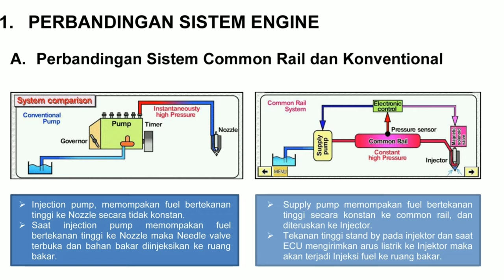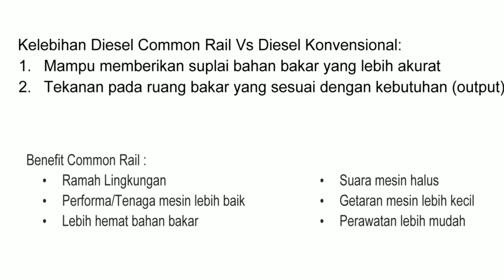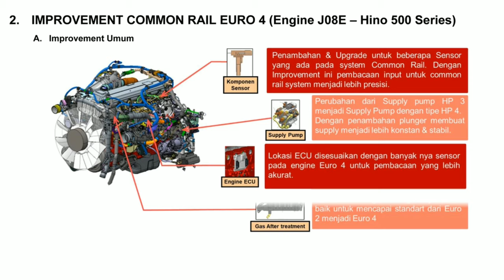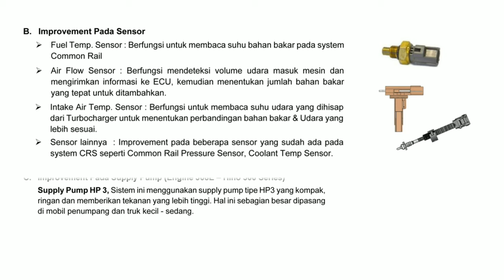Mesin bahan bakar solar Konvensional dan Common Rail